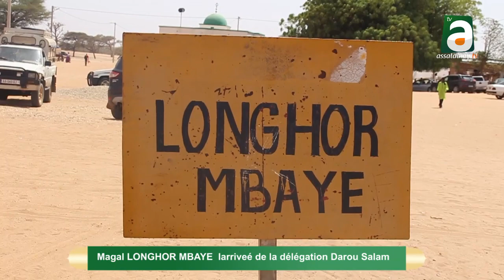Magal LONGHOR MBAYE 2024 l'arrivée de la délégation Darou Salam